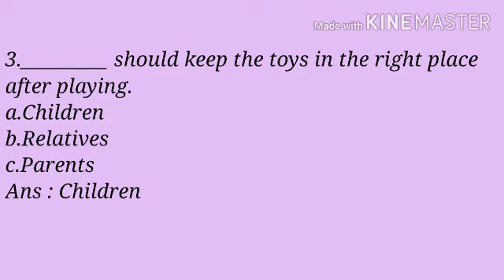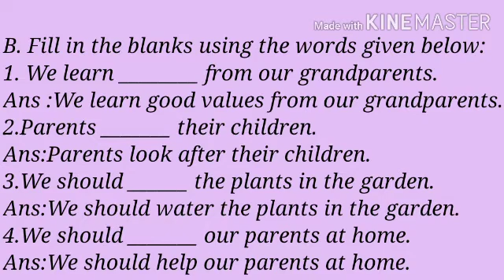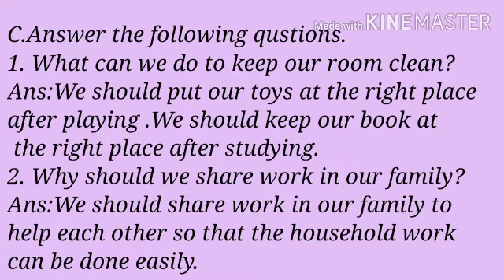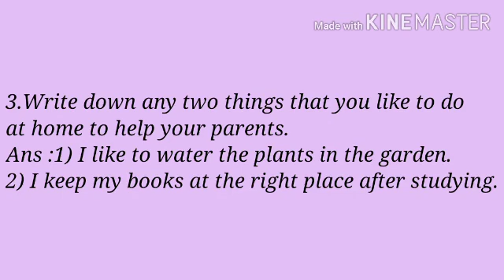Puja Class 1 EVS Exercise